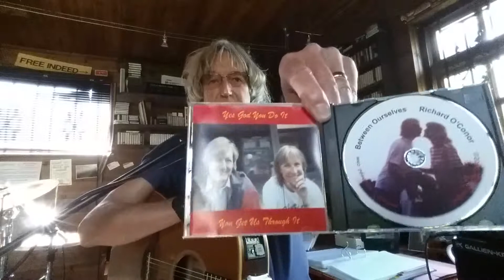In the Beginning..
9th song upload. On 'Between Ourselves' CD. Foundational to Faith and Life...